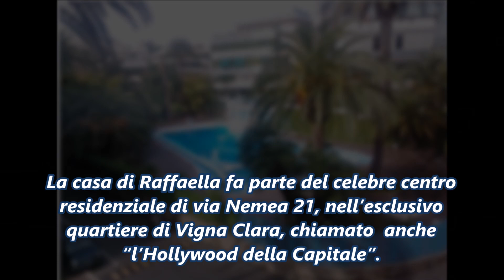QUANTO COSTA LA CASA DELLA CARRA' ?